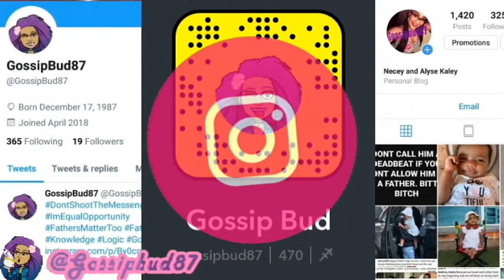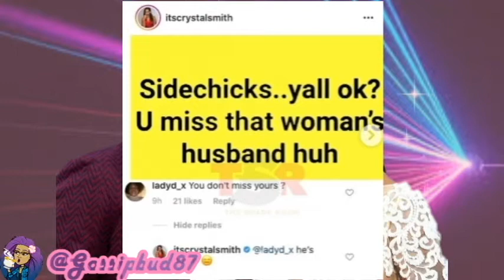Neyo Withdrew them papers since Quarantining and Chilling with Wife Crystal Smith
What's up my beautiful Rosebud's It's ya girl Necey K and its the
samething different day so ya know I am bringing ya'll the gossip front and center and today's video is actually going to be about how I told ya'll that this Quarantining and Chilling was going to bring Neyo and Crystal back together.

 It is being reported that after spending this quality time with his wife and children, Singer Neyo has requested that the judge disregards the request for Divorce meaning that him and Crystal will still legally be husband and wife so that divorce wont be in effect.

 So lets gone ahead and sip on this tea and bask in the fact that ya girl called it yup I called it anyways guys in the meantime and between time gone ahead and show ya girl some love by clicking on that Like, Comment, Subscribe and hit that notification button to be updated on when I upload videos

or just want to say Hi? hit ya girl up all my